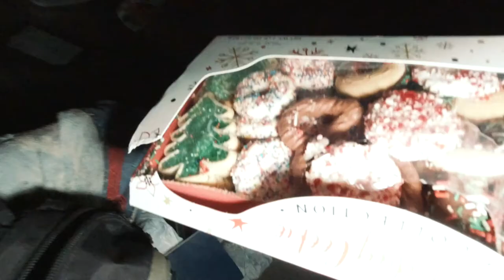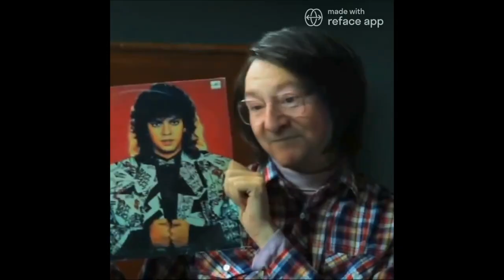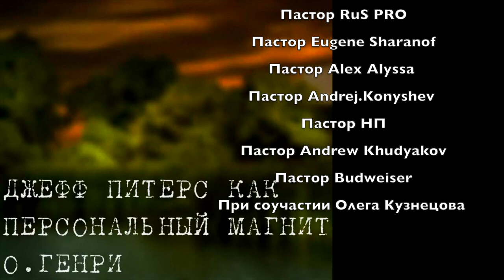БОМЖ ДАНИИЛ КАК ПЕРСОНАЛЬНЫЙ МАГНИТ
В Кливленде, стальном американском городе бьющимся в тисках кризиса, выживает уволенный в запас американский солдат Дэниэл.